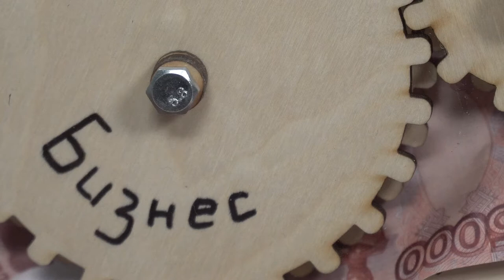Не ломай систему